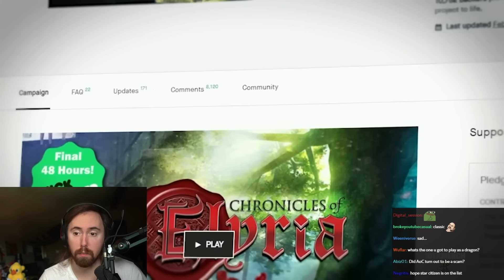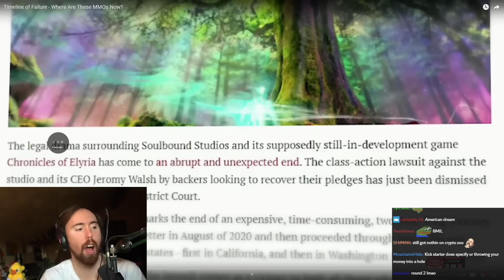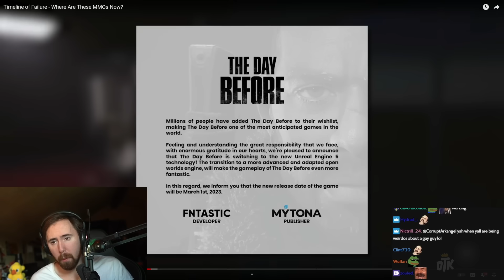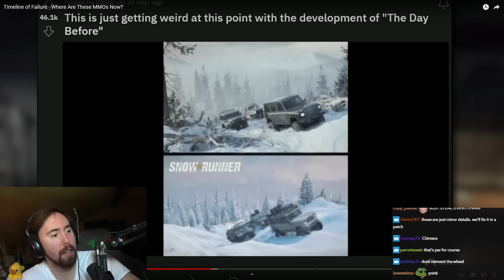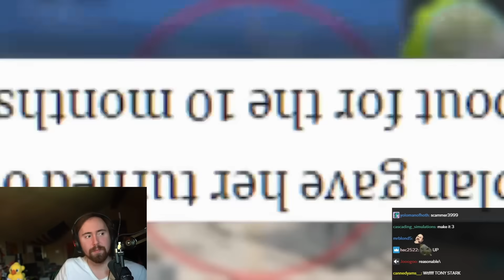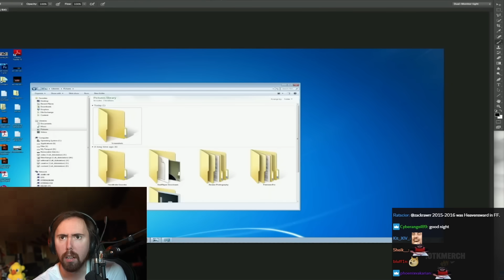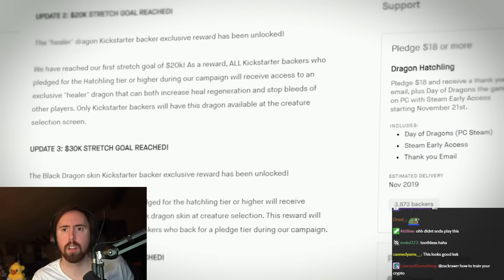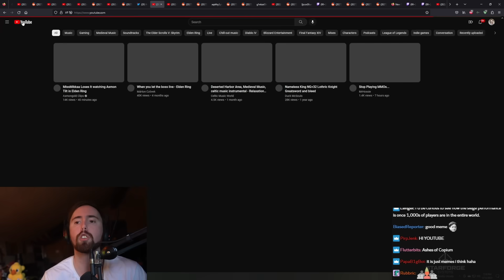The Biggest MMO Scam Ever | Asmongold Reacts